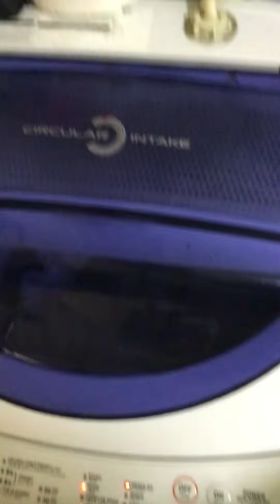Persil Power Gel Rose 🌹 Sabon deep clean & Sabon Powder wash the dress 🫰🏻👗